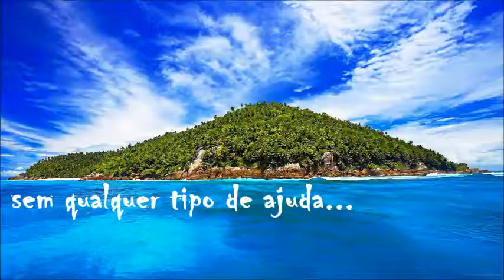SOBREVIVENCIA 3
Teaser do programa SOBREVIVÊNCIA

23/02/2014